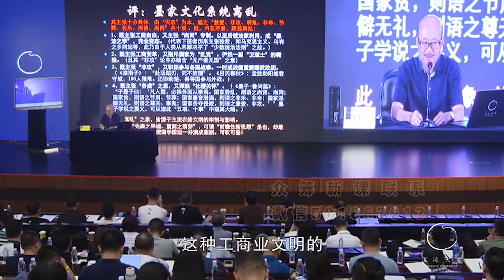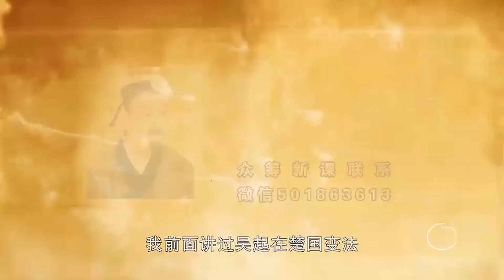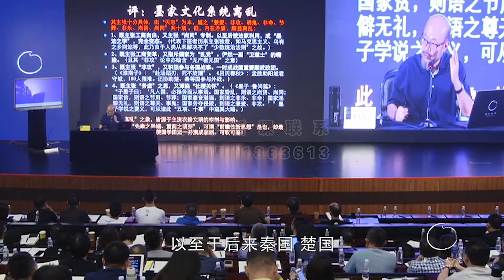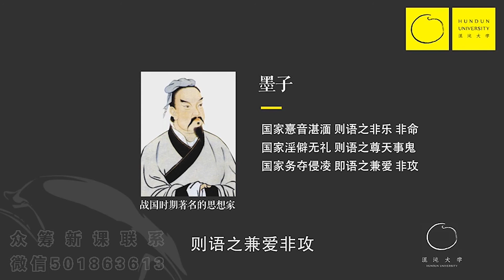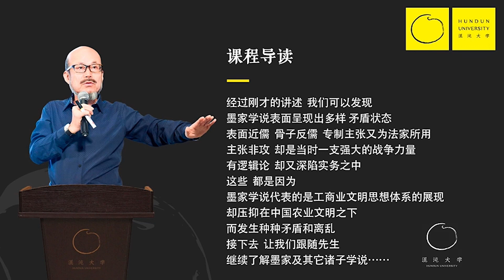第075集：墨家學說的內部矛盾【第07模塊：先秦諸子百家輯要】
🔴注意：勿添加任何微信！！🔴🔴注意：勿添加任何微信！！🔴

【先秦諸子百家輯要】

▷本集導讀
墨家學說
是生長在中國農業文明高歌猛進的時代
卻代表着“手工業者”的聲音
那麼在這種複雜的歷史背景下
他的學說將會呈現怎樣的走向？
這背後又蘊藏者什麼樣的社會本質？

先秦諸子百家，它不僅包括文人學者，它還包括政治家、軍事家、外交家（衆橫家）。
它的人數很多，留下的文學著作大約有三十几子。
有學者認爲，諸子實際有三百多人，更有學者認爲竟達上千人之多。

在公元前六世紀到公元前三世紀這段時期之間，也就是春秋戰國時代，是先秦諸子百家的煥發期。
這個時期基本奠定了中國傳統文化或者叫國學的根基。
此後幾乎沒有任何重大突破或建樹。

中國先秦時代迎合着世界的軸心時代表現爲三大特徵：
第一，中國社會的第一次社會大轉型。
第二，全人類的第一茬文明的成熟定型期。
第三，古希臘工商業異端萌芽的耀眼顯露期。
這三者共同匯集成“軸心時代”。
中國的先秦時代，就是這個軸心時代在東亞的分支和顯現。

他們當時是人類思想最高度的調動。
先秦諸子百家與古希臘哲學，這兩者在只能調動上略有差別。
一個是散點式社會問題的討論，一個是抽象的精密邏輯的假設證明體系。